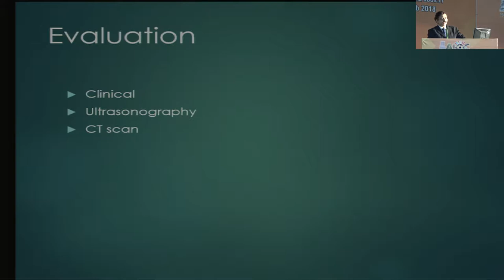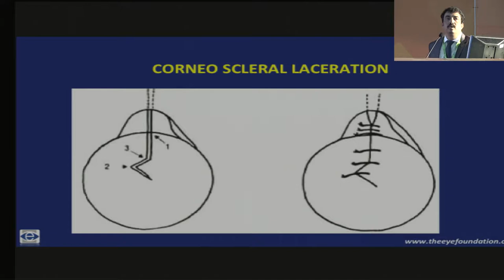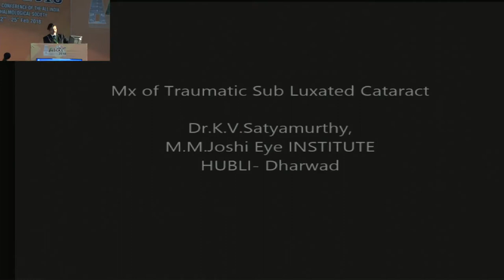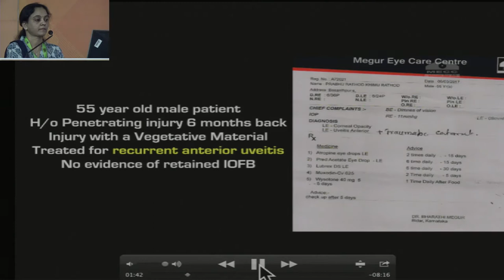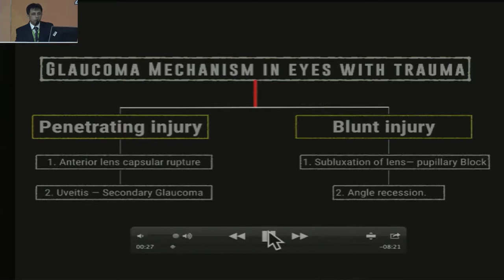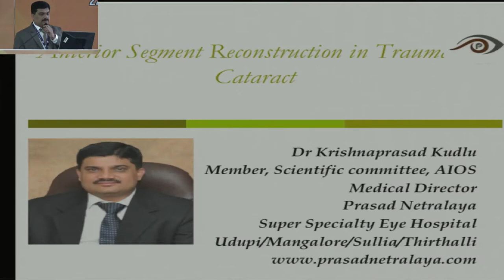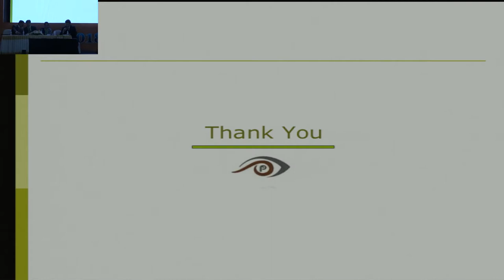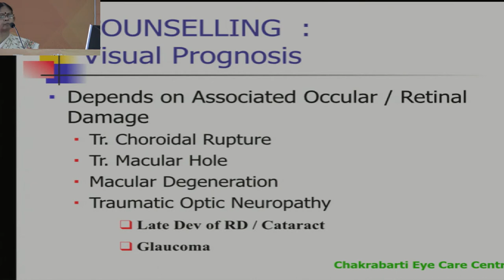AIOC2018 - IC156 - Video Course on Comprehensive Mgmt of traumatic ..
Pre operative evaluation and IOL power assessment - Dr.K.V.Satyamurthy - Dr.Satyamurthy K V
Traumatic cataract with PC dehiscence and IOL options in cases with poor capsular support - Dr.Bharathi Megur
Corneal tear/perforation with traumatic cataract - Dr.Shreesha Kumar K
Subluxated traumatic cataract - Dr.Satyamurthy K V
Traumatic cataract with  glaucoma - Dr.Deepak Megur
Anterior segment reconstruction in cases with traumatic cataract - Dr.Krishna Prasad K
Management of VR problems associated with traumatic cataract - Dr.Meena Chakrabarti